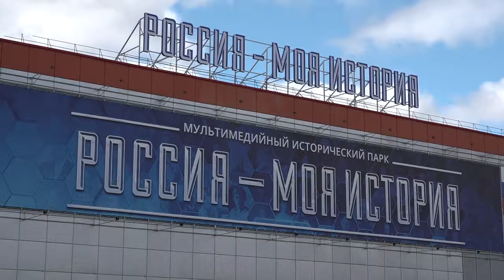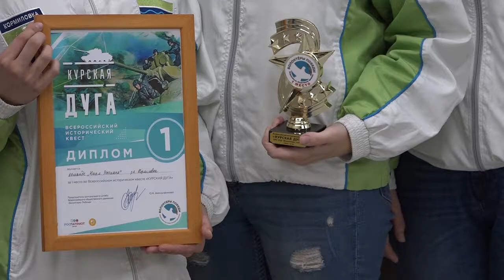Квест «Курская дуга»